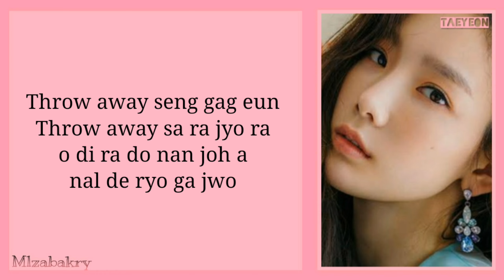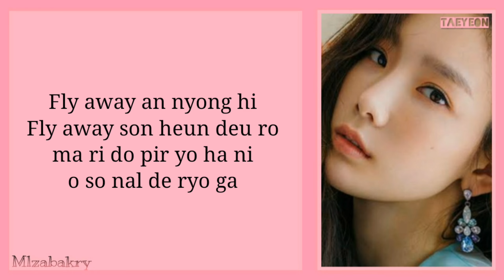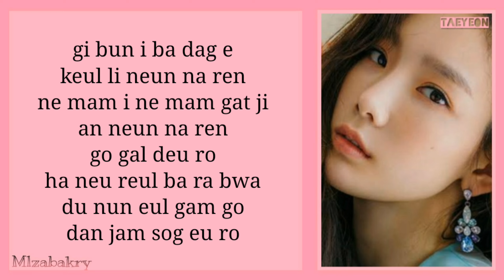TAEYEON 태연 'To the moon' (Easy Lyrics)